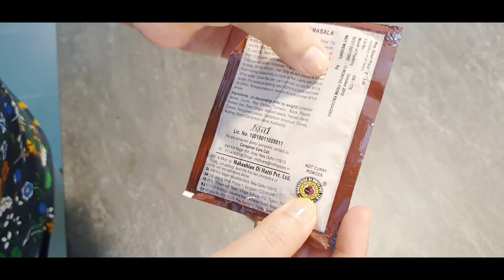Mutton Ya Chicken ??? | Indian Vlogger Smita in Germany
This Vlog is about:

How we enjoyed weekend with Friends….
Humne Mutton Aur Chiken banaya……

Welcome all, here is Smita and this channel is about Daily Life Experiences with my Family. Thank you so much for watching my videos, my videos topics are Indian vlogs, hindi vlogs, day to day housewife and Indian mom routine, how I spend my day, how is life in Germany, how I manage my kid, my home, what kind of Indian recipes I prepare, so all about my and my family simple daily life experiences. Thank you everyone for joining my channel Indian Vlogger Smita in Germany.

We hope you enjoy our Videos,Your feedback are most welcome in our Videos comments.